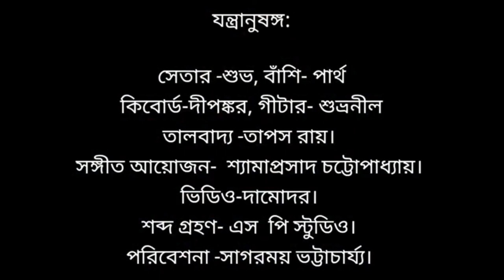Oi Kego Hese Chay।। Sagarmoy Bhattacharjee ।।ওই কে গো হেসে চায়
মায়ার খেলা

Credits:
Arrangement & keyboard: Shyamaprasad Chatterjee
Tabla: Tapas
Flute. Partha
Guitar : Shubhranil
Sitar : Shubha
Mixing and Master : Shyamaprasad Chatterjee
Studio: S P Studio, Salkia